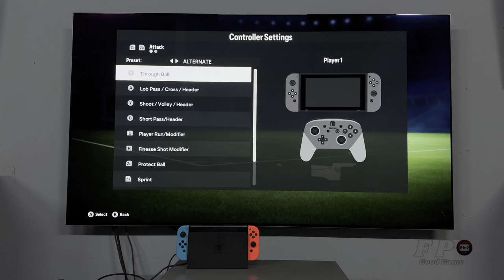EA FC 24 Nintendo Switch OLED dock mode gameplay | 4K TV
EA SPORTS FC 24 Nintendo Switch OLED dock mode gameplay on 4K TV Oled C2 65 inch

Welcome to the Club

"EA SPORTS FC™ 24 is a new era for The World’s Game: 19,000+ fully licensed players, 700+ teams, and 30+ leagues playing together in the most authentic football experience ever created.

Feel closer to the game with two cutting-edge technologies delivering unparalleled realism in every match: PlayStyles optimised by Opta, and an enhanced Frostbite™ Engine powering EA SPORTS FC™ 24 on Nintendo Switch™ for the first time in EA SPORTS™ history.
PlayStyles dimensionalise athletes, interpreting data from Opta and other sources into signature abilities which heighten the realism and individuality of each player.
The enhanced Frostbite™ Engine delivers The World’s Game in lifelike detail, bringing a new level of immersion to each match.

EA SPORTS FC™ 24 also introduces a full Ultimate Team™ experience to Nintendo Switch: develop club legends and improve your players with the brand new Ultimate Team™ Evolutions, and welcome women’s footballers to the pitch alongside men as you craft your dream XI.
Test your skills in Rivals, offline in Squad Battles, or against the best in Champions, plus complete Objectives, and compete casually in Friendlies.
Or hit the pitch in Clubs and VOLTA FOOTBALL, personalise your own Pro, and play with friends throughout the year.

EA SPORTS FC™ 24 is the next chapter in a more innovative future of football.